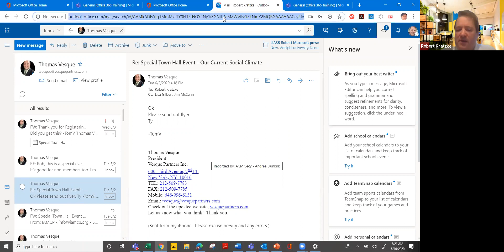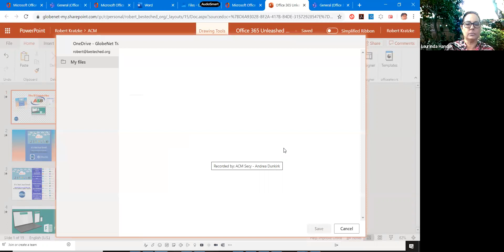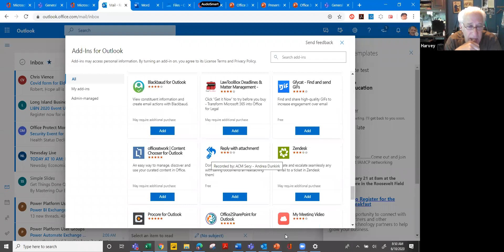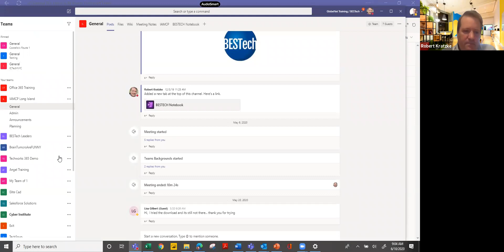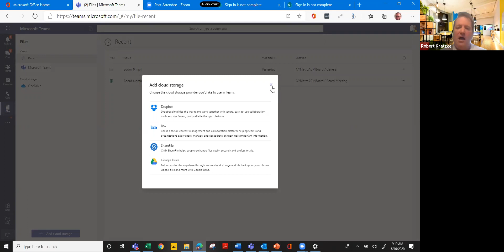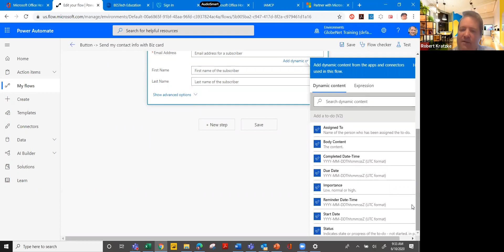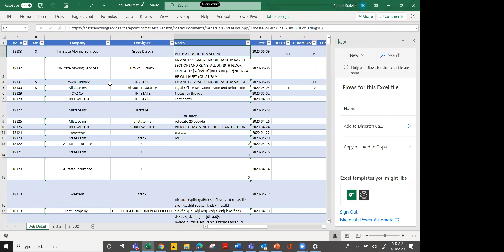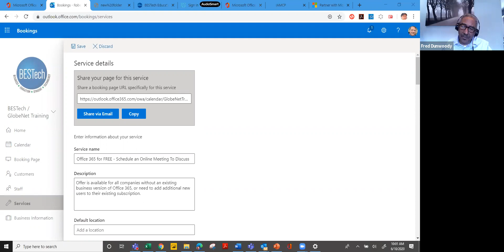Office 356 Unleashed for Small and Mid-Sized Businesses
Office 365 comes with a powerful set of apps that can make a major impact on your business TODAY! Yet, most people don't know that they already own these tools, and many, who have heard of them, don't know their power. Robert Kratzke will demonstrate how these features can save you time and money and deliver better customer service.

• Discuss Customer Manager, Teams, Forms, Bookings, the Super
        Clipboard, Flow, and
• Provide tips & tricks for Word, Excel, PowerPoint and collaborating in
        One Drive.

Robert Kratzke is President of BESTech and is an Office 365 Business Specialist. He is also a Microsoft Certified Office Master and Long Island President of the Microsoft Partner. Robert has been providing technology training and consulting for the past 20 years and has led company that was twice named Microsoft's Worldwide Learning Partner of the Year.